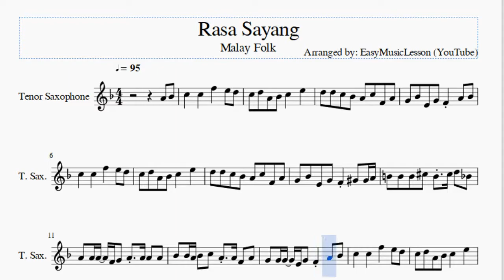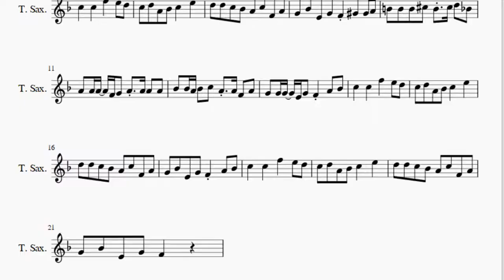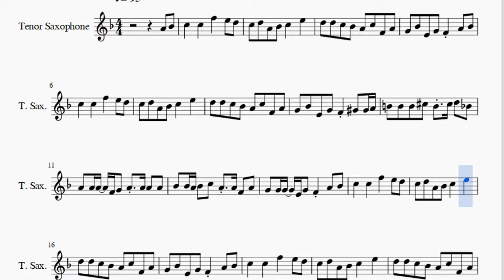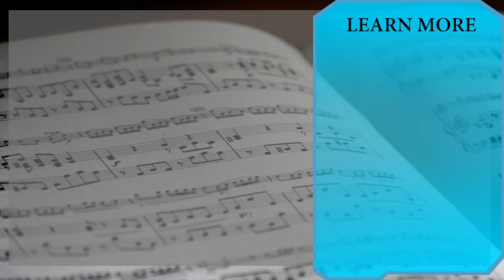Tenor Sax Sheet Music: How to play Rasa Sayang by Malay Folk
Here is a sheet music/tab video on the song Rasa Sayang by Malay Folk on the tenor sax. A tenor sax sheet music arrangement which is transposed to notes that are easily played by tenor sax, for the song Rasa Sayang by Malay Folk.

EasyMusicLesson teaches you to play the your favorite instrument, through well-arranged sheet music so that you too can learn how to play Rasa Sayang by Malay Folk on the tenor sax as fast as you can. A tenor sax sheet music with backing tracks to help your play the song better.

Notes of the tutorial:
A4 Bb4 C5   C5   F5   E5 D5
C5 D5 A4 Bb4 C5   E5
D5 D5 C5 Bb4 A4 C5 F4 A4
G4 Bb4 E4 G4 F4 A4 Bb4
C5   C5   F5   E5 D5
G4 Bb4 E4 G4 F4 Ab4 Ab4 A4
B4 B4 B4 Db5 B4 Db5 D5 Bb4
A4 A4 A4 F4 G4 A4 A4 A4 A4
Bb4 Bb4 A4 Bb4 C5 A4 A4 F4 A4
G4 G4 G4 E4 G4 F4 A4 Bb4
G4 Bb4 E4 G4 F4